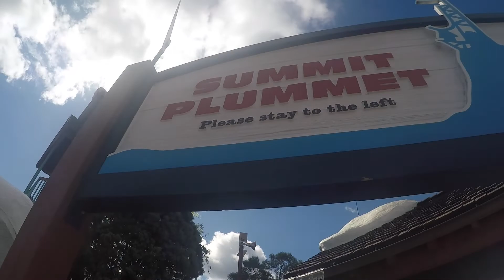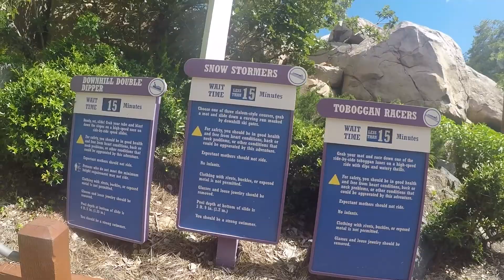Blizzard Beach Day || CRP 19/20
Today I spent the day in Blizzard Beach Water Park! Managed to get on a bunch of slides and chilled around the lazy river.